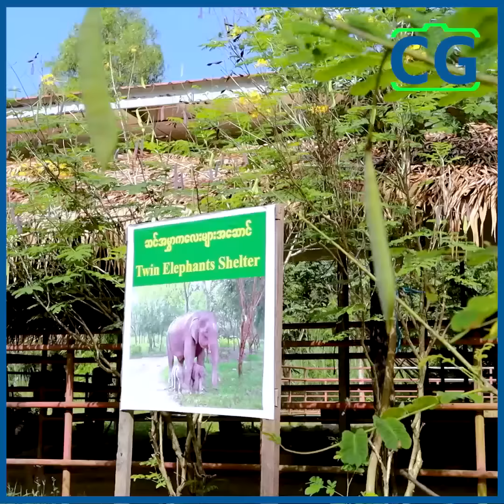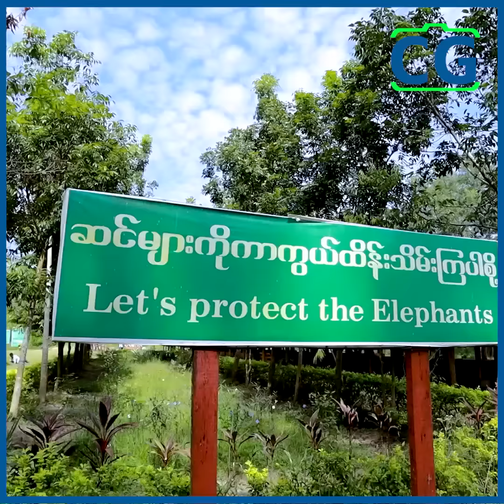သူတို့ မောင်နှစ်မ သံယောဇဥ်လေးက အရမ်းချစ်ဖို့ကောင်းတယ်...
“ဆင်မလေးက သူ့မောင်လေးကို အရမ်းညှာတာ ဆင်မလေး အိပ်ပြီဆို သူ့မောင်လေးက အမြဲတမ်း နှောက်-ယှက် တယ်။ သူ့မောင်လေး အိပ်နေပြီဆို ဆင်မလေးက နှာမောင်လေးနဲ့ပွတ်ပြီး သိပ်ပေးတတ်တယ်။သူတို့ မောင်နှမ သံယောဇဥ်လေးက အရမ်းချစ်ဖို့ကောင်းတယ်”ဆိုပြီး ဆင်-အမွှာလေးတွေရဲ့ သံယောဇဥ်ကို ပြောပြလာတဲ့ ဆင်ဦးစီး အောင်စည်သူကျော်